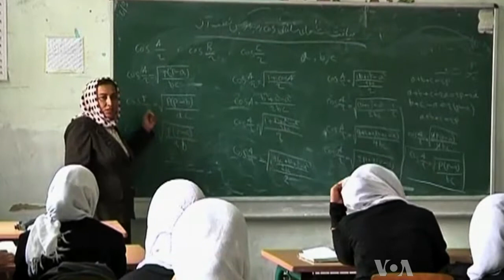British Ministers: Women's Rights Key to Stable Afghanistan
British ministers say the country's development program in Afghanistan is failing to protect the rights of Afghan women. A new government report says Britain should reconsider its ambition of building Afghan government institutions and instead focus on more traditional aid targets - especially women's rights.  VOA's Selah Hennessy reports from London.